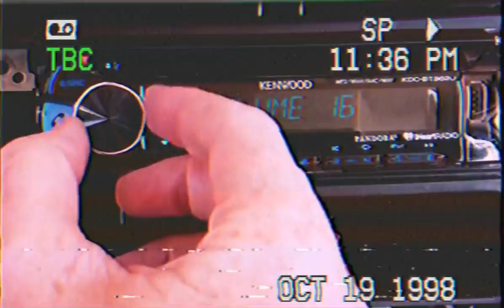JDM Drifting edit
This is an edit i Made on my phone and decided to upload it because why not I have more edits and planning to make more let me know in the comments down below if you want to see more of these

Song: Aaron May “Let go”

Apps used: Kinemaster, InShot, Rarevison VHS, Loudtronix (on safari)